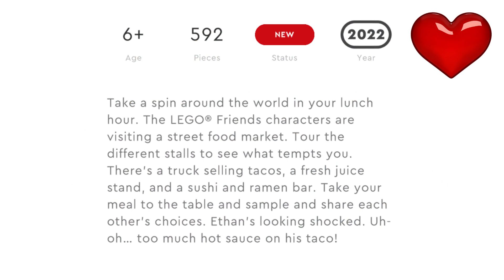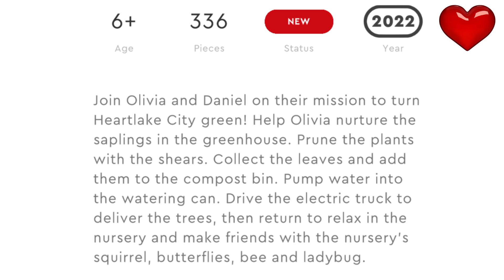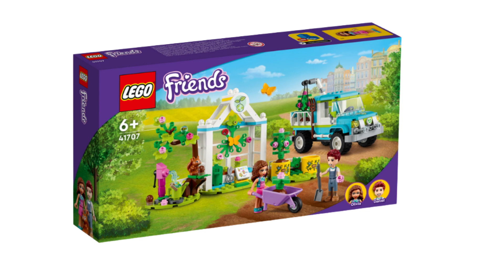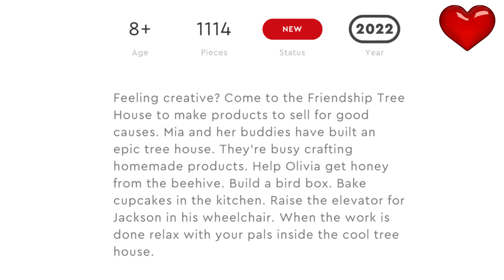Lego Friends 2022 sets Images 41701, 41703,41707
I am able to show you 3 of the new Lego Friends Winter 2022 sets! 🙀🙀🙀
These sets are super amazing and detailed and I CANNOT WAIT TO GET MY HANDS ON THESE!
So we have the Lego Friends Street Food Market 41701 which has 592 pieces
Tree-plantiing Vehicle 41707 and it has 336 pieces
and the Friendship treehouse 41703 and it has 1114 pieces.
This is all that was available so far to see with detailed pictures.
I am getting these for sure 😀

HELLO TO ALL OF MY VIEWERS I APPRECIATE ALL YOUR VIEWS, COMMENTS AND 👍
IF YOU ARE NEW TO MY CHANNEL, HELLO AND A BIG WELCOME😍
I would greatly appreciate your love and support ❤️
I am building a large range of videos mainly from Lego Friends as that is my favourite theme as it’s so colourful 🌈

I LOVE LEGO!!!

🤩Everyone, get your bricks out, get building and get creative!🥳

0:00 Welcome new sets
0:31 Street Food Market
2:41 Tree-Planting Vehicle
4:17 Friendship treehouse